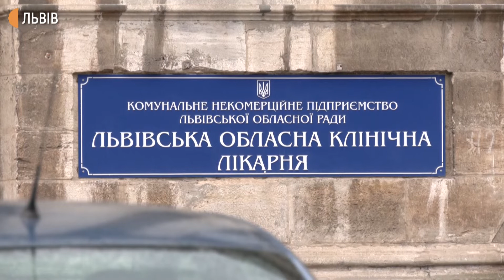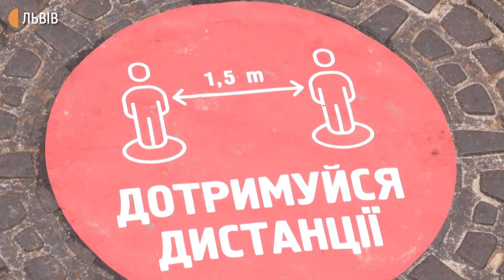Близько 3000 людей з COVID-19 перебуває у стаціонарах Львівщини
На Львівщині лікарні, в які госпіталізують людей із ковід, заповнені на 65%. В стаціонарах області перебуває 2 817 людей. Хворих на коронавірус приймають у 21-ній лікарні . Там облаштували більше ніж 4 200 ліжок. В резерві є Львівська обласна лікарня – там за потреби також прийматимуть хворих.

Скільки загалом на Львівщині зможуть розгорнути ліжок розповідає керівник обласного департаменту охорони здоров’я Орест Чемерис: «Близько 5 000 ліжок, які ми можемо відвести для таких пацієнтів. Звичайно, що якщо буде у нас ситуація катастрофічно погіршуватися і буде розвиватися більш складніше, то будемо шукати можливість для додаткового розгортання ліжок».

Зараз Львівщина в помаранчевій зоні карантинних обмежень. Чи потрапить  регіон до червоної зони визначають за 5 показниками. Львівщина перевищує 2 з них – це завантаженість ліжок із киснем та кількість госпіталізованих пацієнтів.